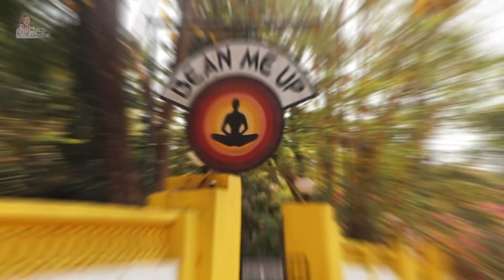Goa vlog| mujhe kathal chahiye | HINDI | Debina Decodes